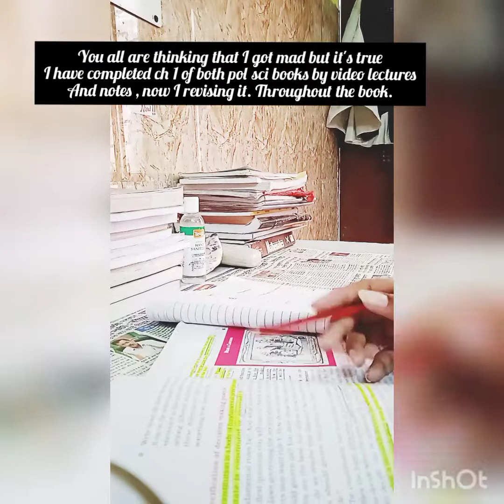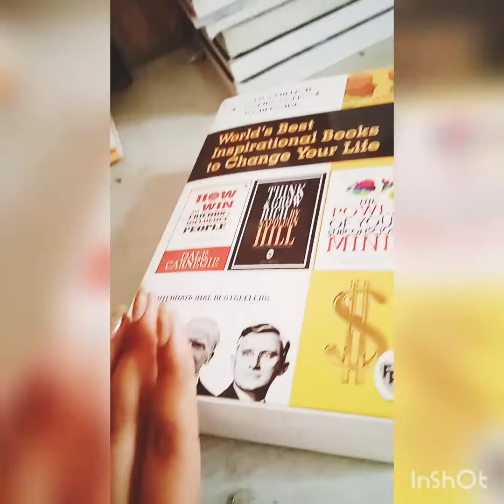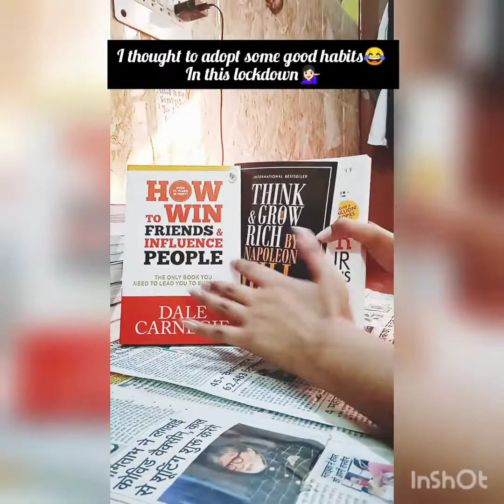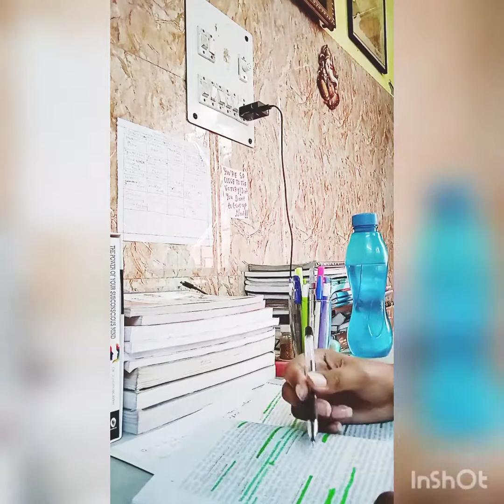Study Vlog | Preparing for Humanities Class 11th | Yashica Bansiwal | India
Hello pretty peeps! Thanks for watching my video❤️ If you found this video helpfull then please subscribe the channel hit the bell icon for notifications🔔 Like , comment and share the video with your friends ❤️
Product mention above
Please guys I need your support 🥺🙏🏻
xoxo
Yashica Bansiwal ❤️
India study vlog❤️
Class 11 th Study vlog Humanities 2021-22